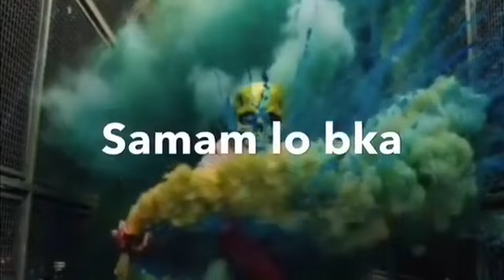جاره كي تني سحكي به شيمان نابي jarake tne sa7ke pasheman nabe ته نيا يه ك جار سيري بكه بشيمان نابي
سلاف
دكه ل دةسته كي كولا
زفريم فه ناف دلا